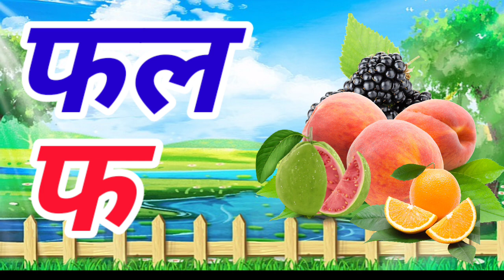ka se kabutar kha se khargosh Hindi Varnmala